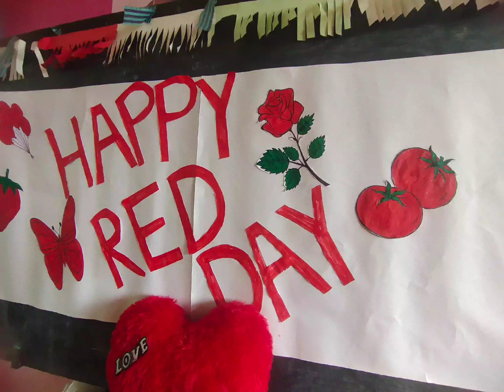Red Day Celebration!Eranhicode pre-primary school!Treats zone!